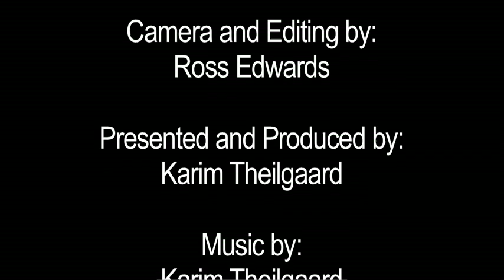Interview with Janus Metz about Afghanistan War documentary "Armadillo" pt. 2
We interviewed Danish director Janus Metz about his award-winning war documentary "Armadillo" about the Danish soldiers in Afghanistan.